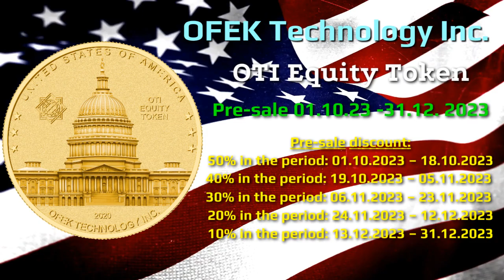US TECHNOLOGIES. OFEK Technology Inc., USA. OTI Equity Token. Security token.Pre-sale. Discount 50%.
US TECHNOLOGIES. OFEK Technology Inc., USA. OTI Equity Token. Security token. Dividends 22% per annum. Pre-sale. Price: 1.00 OTI Equity Tokens = 1.00USD
Discounting the presale:
50% in the period: 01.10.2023 – 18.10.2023
40% in the period: 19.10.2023 – 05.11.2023
30% in the period: 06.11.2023 – 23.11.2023
20% in the period: 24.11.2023 – 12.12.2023
10% in the period: 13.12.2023 – 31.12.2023